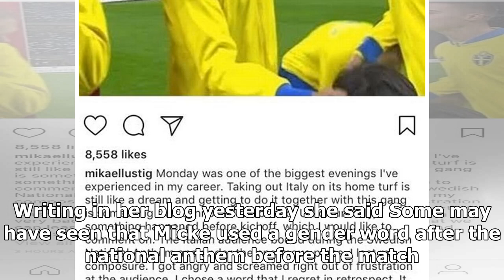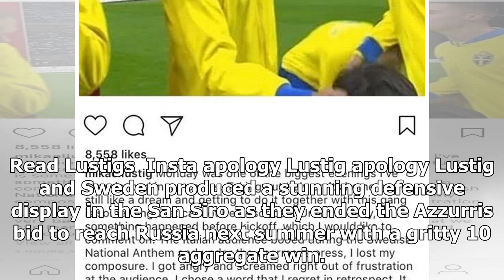Sport News - Celtic star mikael lustig says sorry for f *** c *** outburst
Sport News - Sport News - Celtic star mikael lustig says sorry for f *** c *** outburst

Mikael Lustig has apologised for his Xrated rant at Italy fans hours after he received a dressing down from his wife over his language. The Celtic defender was seen calling Italian fans f c after they booed the Swedish national anthem ahead of Tuesdays World Cup playoff. Footage of Lustig s outburst went viral but led to a dressing down from wife Josefin. Writing in her blog yesterday she said Some may have seen that Micke used a gender word after the national anthem before the match. Mikael Lus...